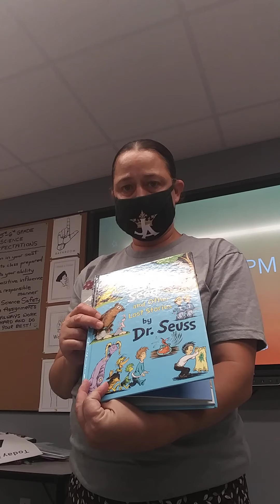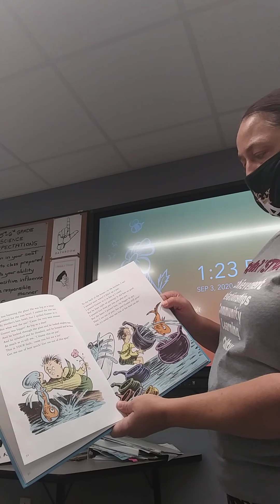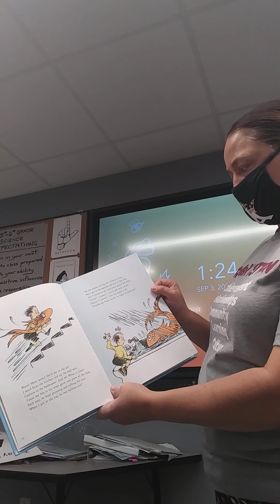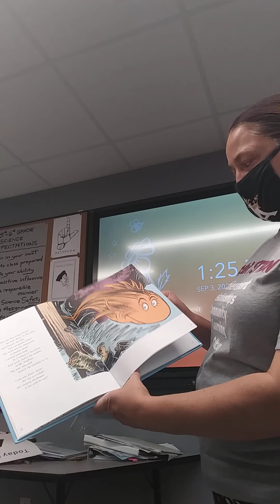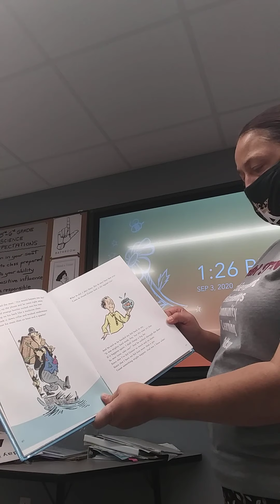Gustav the Goldfish!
Following directions and science safety!